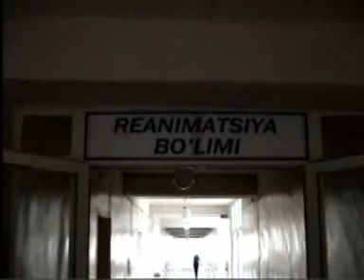karakalpak - Наргиза Н - Сенсиз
2000-жыллардын хит косыкларынын бири Наргиза Н аткарыуындагы  "Сенсиз" косыгы. (Архив)

Каналымызды коллап-кууатлап жиберин хурметли пайдаланыушы.